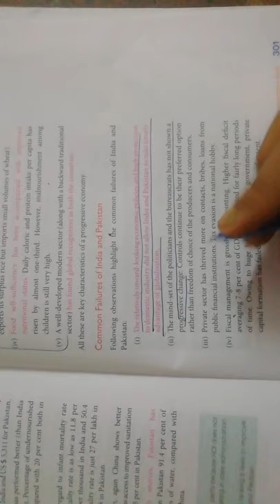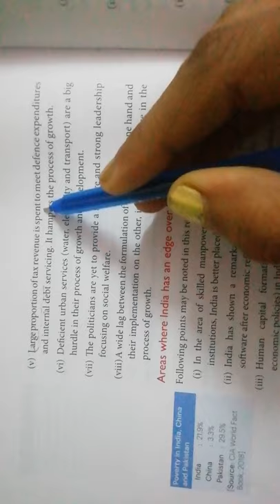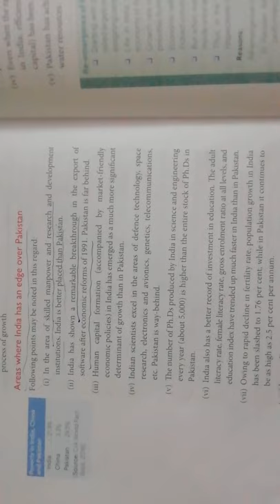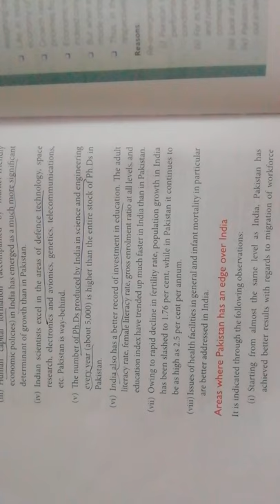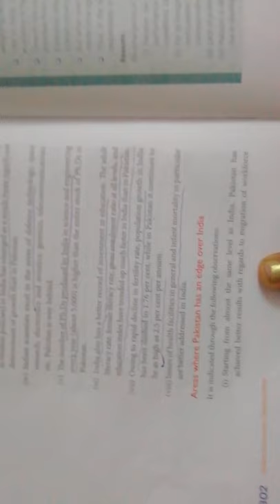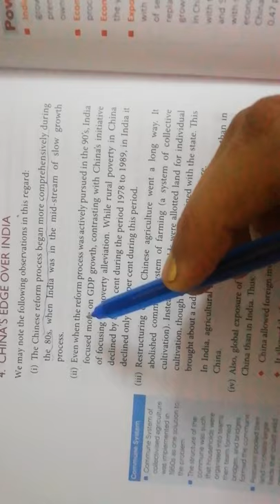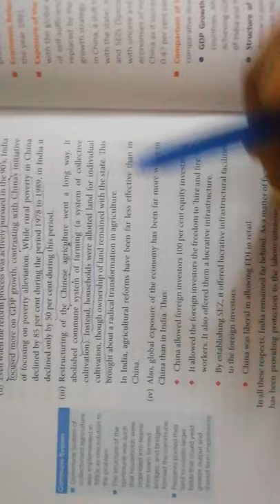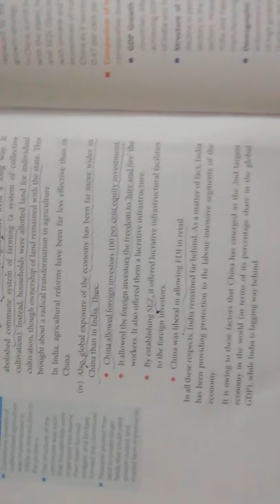Part 5 ch 13 comparative study of economics of india, Pakistan and China TR jain of Indian economy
Part 5  ch 13 comparative study of economics of india, Pakistan and China TR jain of Indian economy for class 12th and for more courses